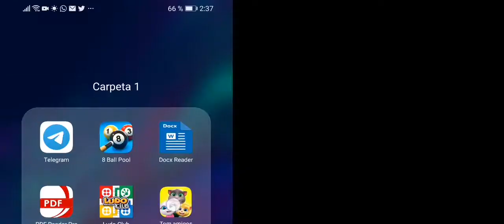Mi Talking Tom Amigos Superhéroes (Temporada 1 Capítulo 25) - El Cumpleaños de Hank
Feliz Cumpleaños Hank y nos felicito por su gran Fiesta del mundo.

Mi Talking Tom Amigos Superhéroes (Todo los Episodios)

Hola Chicos tengo El Vídeo más Lindo de Todos con Mi Talking Tom Amigos Superhéroes

Muchos Episodios de Mi Talking Tom Amigos Superhéroes

⭐ Letra ⭐
Próximamente: